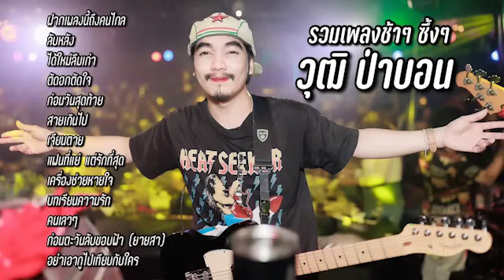รวมเพลงช้า ซึ้งๆ [วุฒิ ป่าบอน]